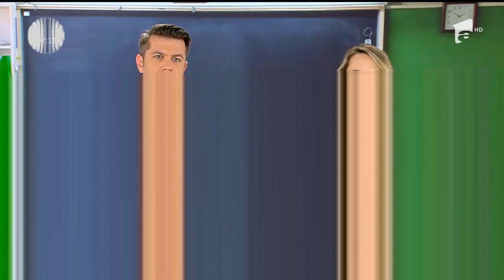Un militar de la o unitate din Buzău a fost găsit fără suflare chiar în subsolul blocului. Şi-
Gest extrem al unui subofiţer MApN din Buzău. Bărbatul, în vârstă de 40 de ani, şi-a pus capăt zilelor, aseară, în subsolul blocului în care locuia, iar cel care a făcut descoperirea macabră a fost chiar socrul lui.